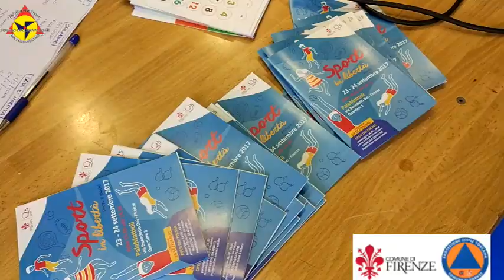Festa sport Q5 23 24 sett